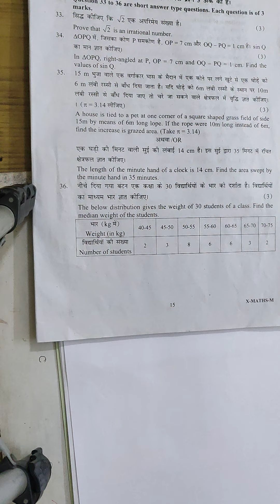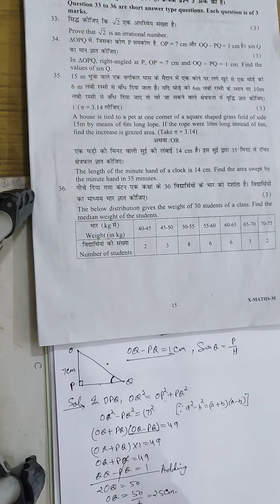Class 10th, Solution of Mid-term question paper, Q. N. 34